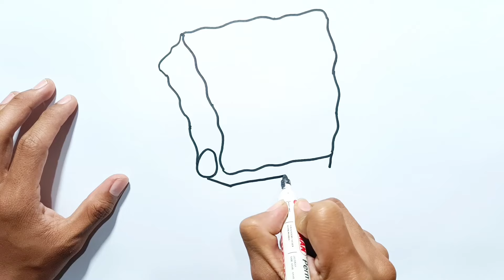How to draw Spongebob Squarepants Easy Step by step | Drawing and painting Spongebob Squarepants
Hello guys, today we draw spongebob squarepants